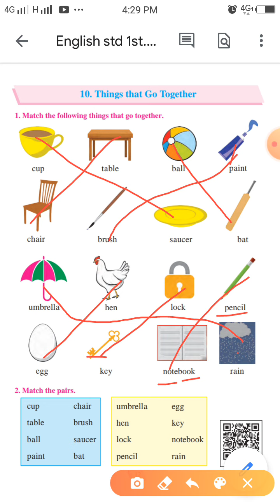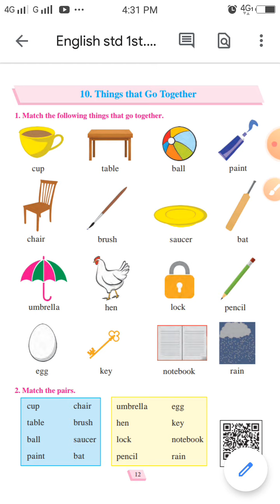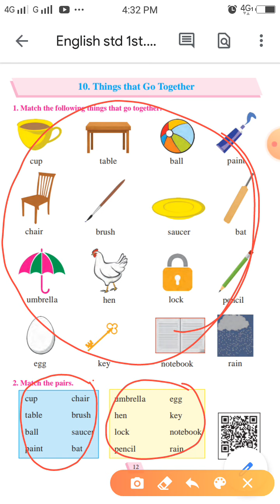English || Standard 1st || Lesson no 10. Things that Go Together || State board